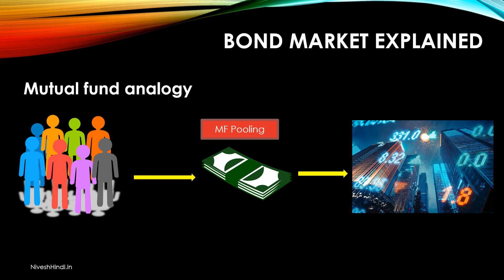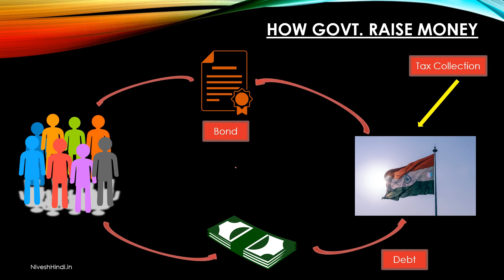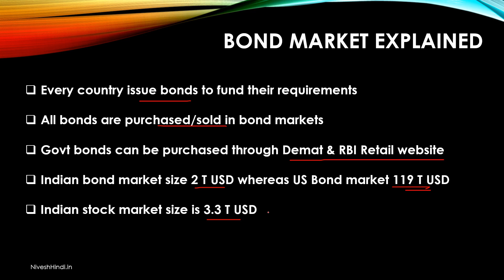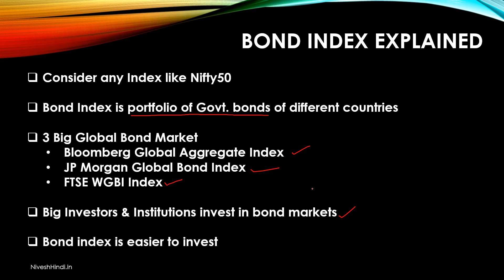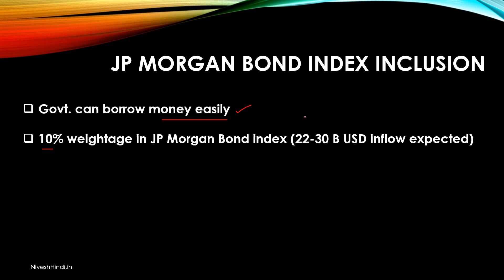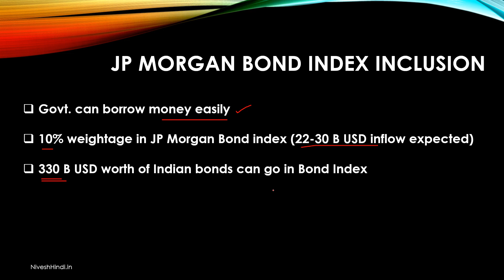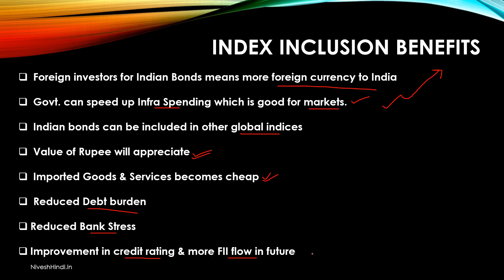India's JP Morgan Bond Index Inclusion Set to Explode Stock Market 🔥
Learn all about how India's upcoming inclusion in the JP Morgan bond index is expected to have a massive impact on the stock market. Discover the potential implications, opportunities, and risks associated with this significant development, and stay ahead of the game in the world of investing. Watch this video to understand the key factors driving the stock market explosion following India's inclusion in the JP Morgan bond index.

So, hit play and join us as we explore this money adventure. Get ready to understand why India teaming up with JPMorgan in the world of bonds is such a big deal! 🚀💼